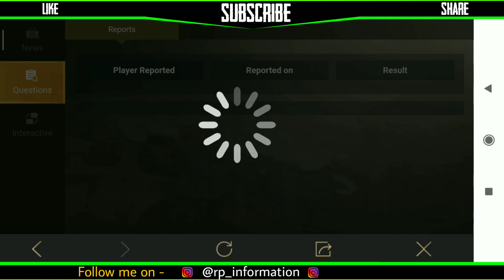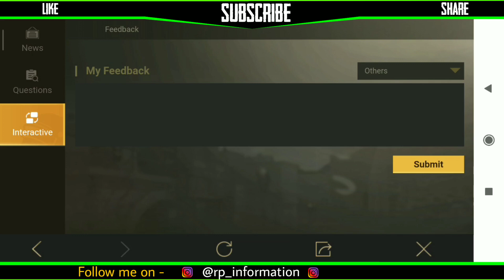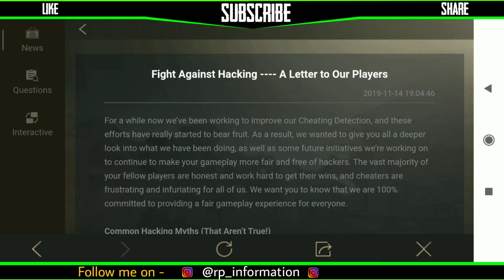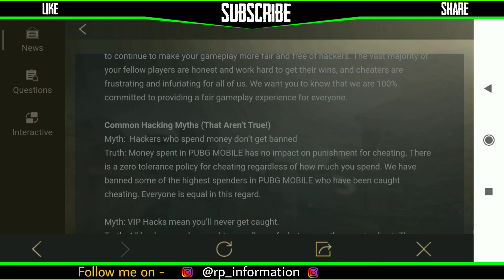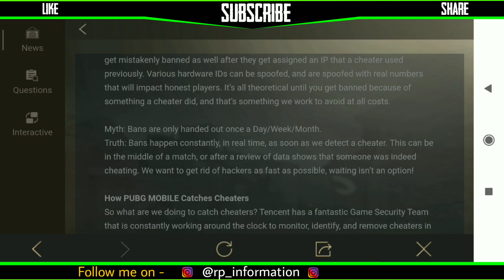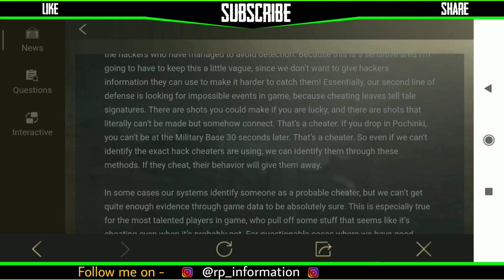FIGHT AGAINST HACKING - A LETTER TO OUR PLAYERS | PUBG MOBILE FAIR PLAY AND BAN NOTICE : NOV.19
So Guys Is Video Me Mah apko bataunga pubg mobile new fair play and ban notice November 19 k bare me Ummeed Hai Ye Video Aapko Bahut Pasand Ayeega. Thank you so much

                          ÀTøM父MAFÎA